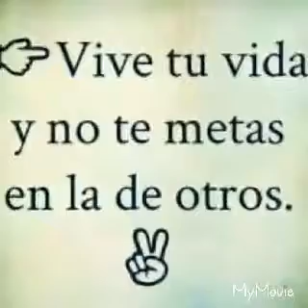jesus Cristo audio Victoreljovi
Cristo Dios reflexión